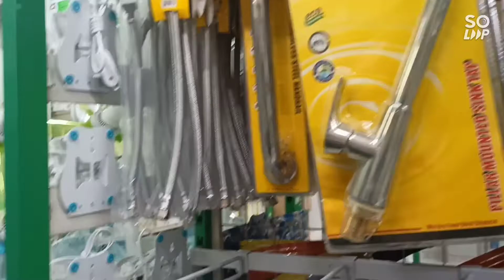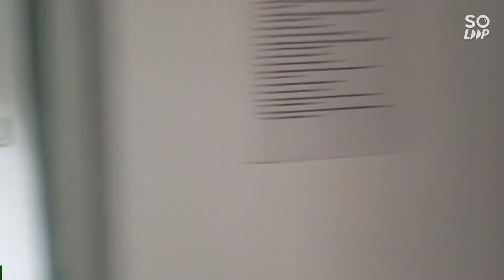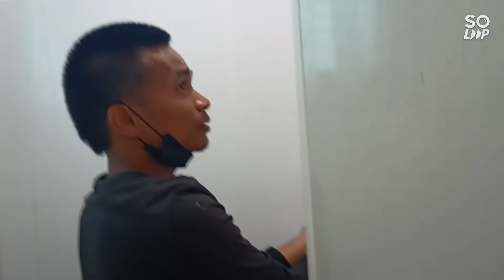Toilet Flush Repair and Maintenance | ang asawa kong Plumber | Bagot life